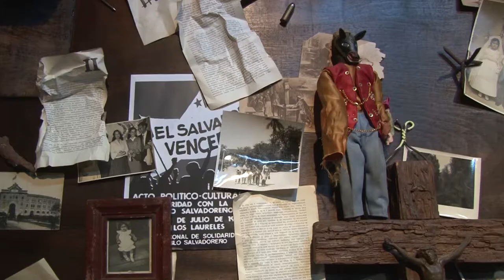Galera Teatro trae a la vida una obra de Shakespeare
El grupo La Galera Teatro trae a la vida una obra clásica de William Shakespeare, llamada Ricardo III, nunca antes adaptada en El Salvador. Su trama es acerca del ascenso al poder del Rey Ricardo de Inglaterra, quien ocupó métodos cuestionables como asesinato y manipulación para obtener la corona.

¡Visítenos!